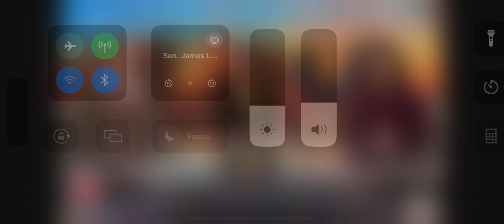Lankford Joins New 9 to Talk About Terrorist Arrested in Oklahoma